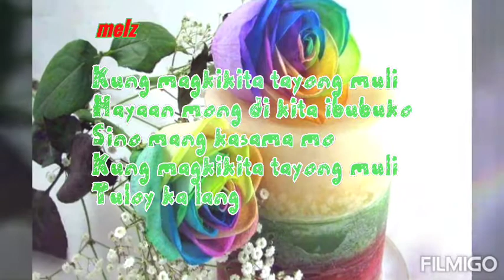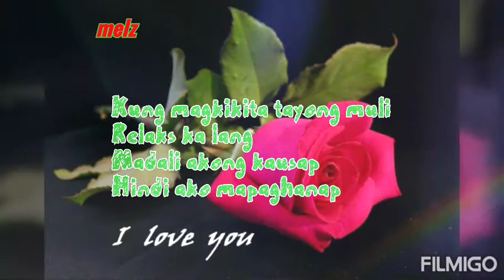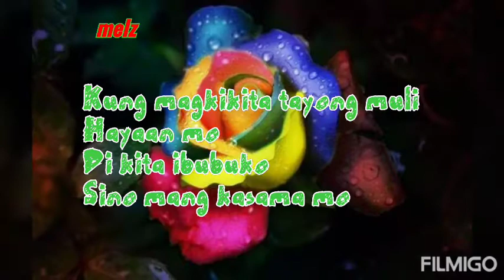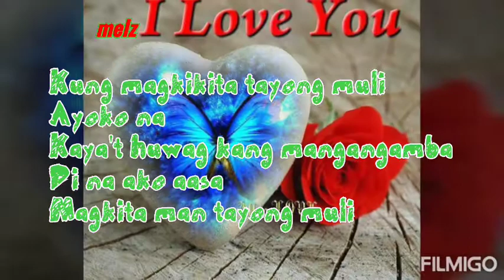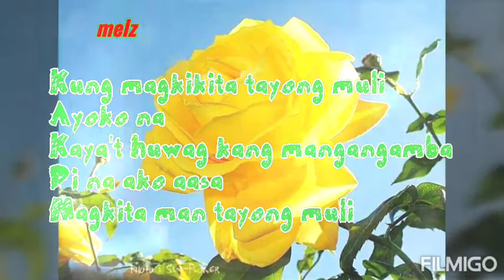KUNG MAGKIKITA TAYO MULI -Vina Morales